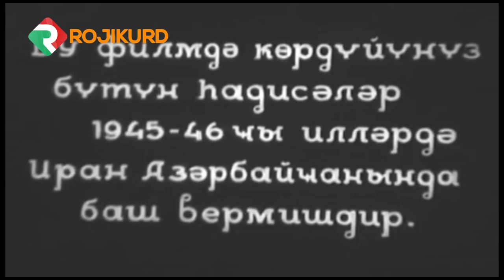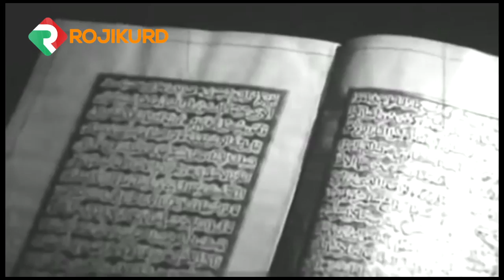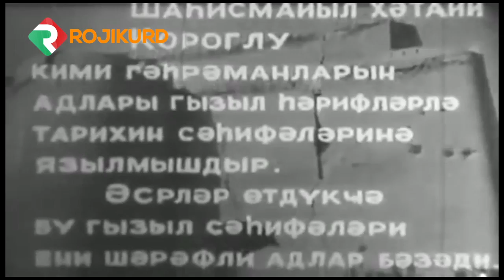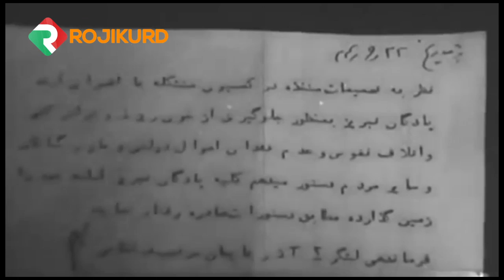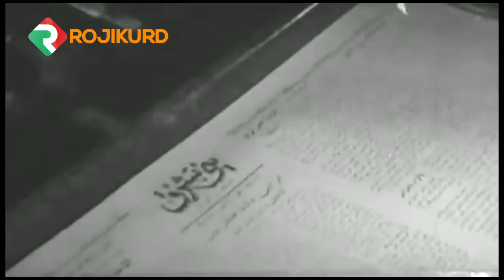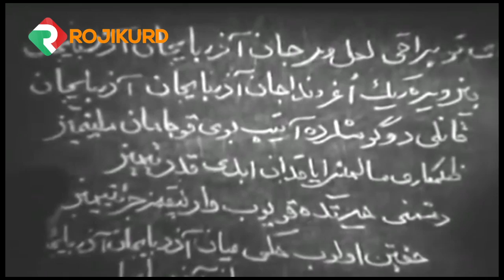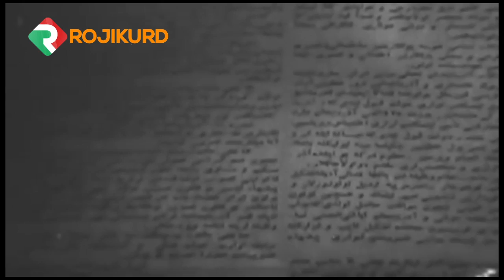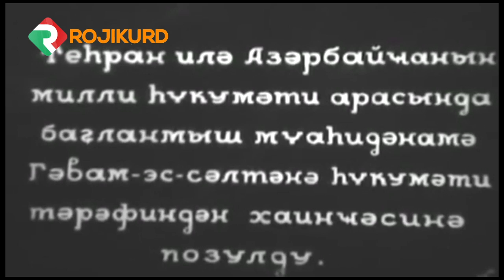فیلمێكی ده‌گمه‌نی مێژوویی له‌ سه‌ر كۆماری كوردستان و ئازه‌ربایجان